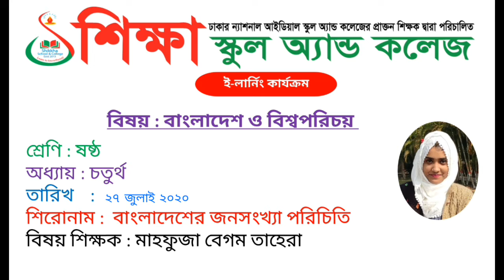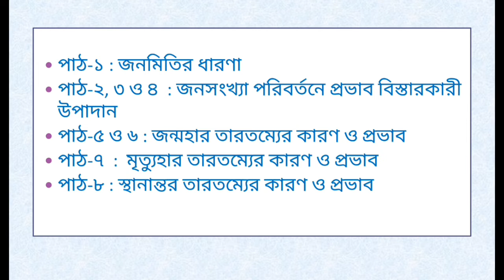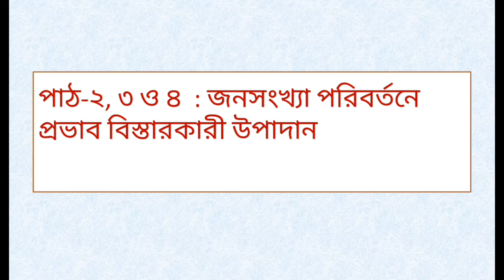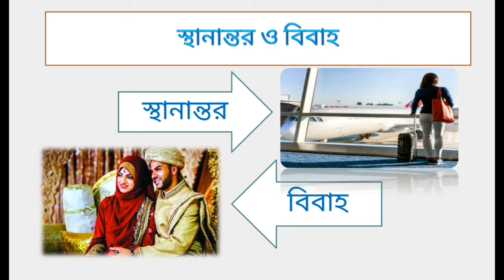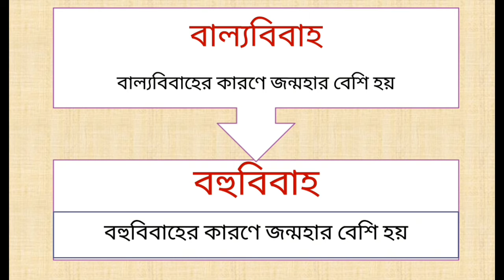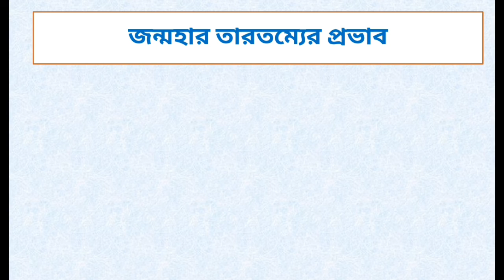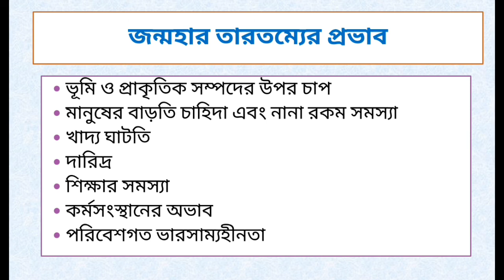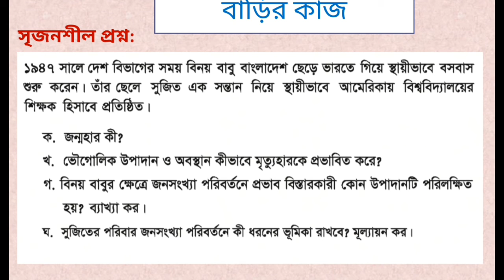Class Six, Subject BGS, Date 27 July 2020, E learning activities by Shikkha School And College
Shikkha School & College Rajshahi, E-learning activities started . Now student can attend their class from home via online, Class: 6, Subject: BGS, Date: 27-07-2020.